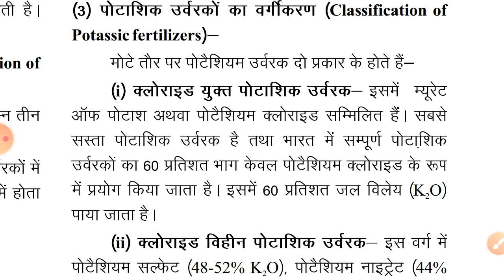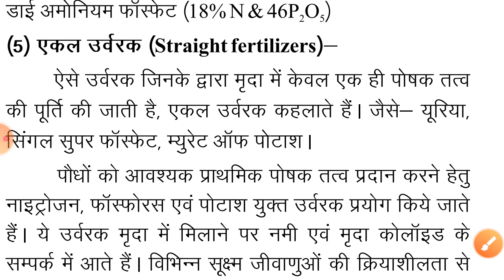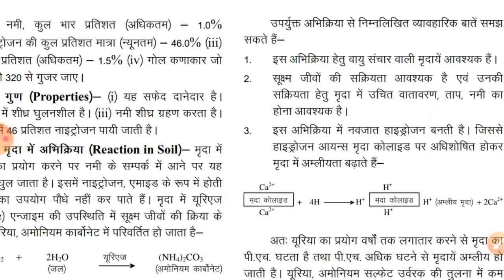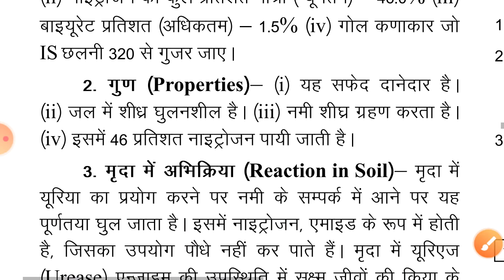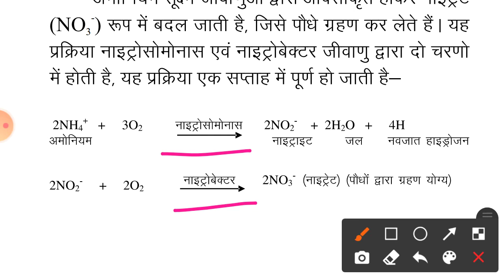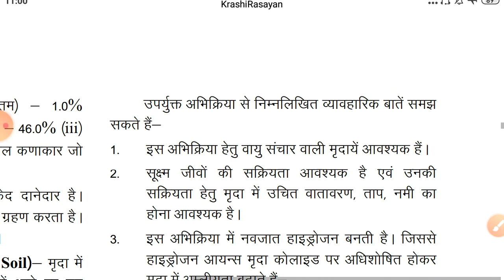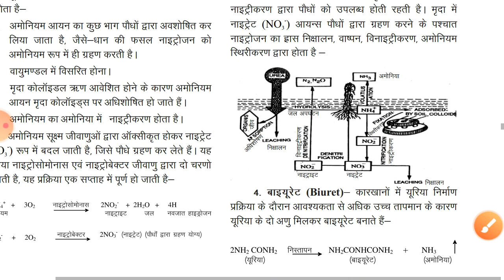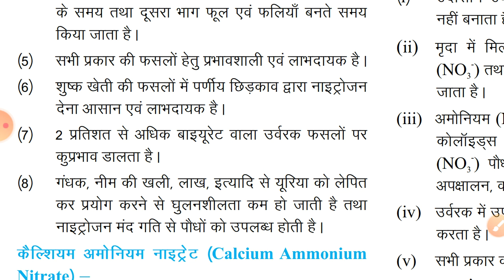Urea।Agriculture chemistry class 12th । Leeson 8 part 2nd Agriculture chemistry RBSE ।